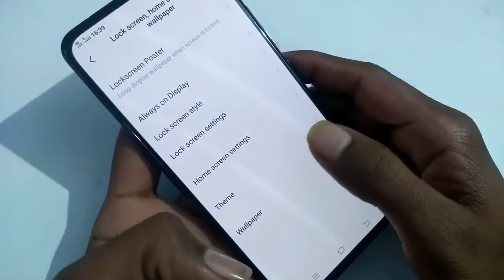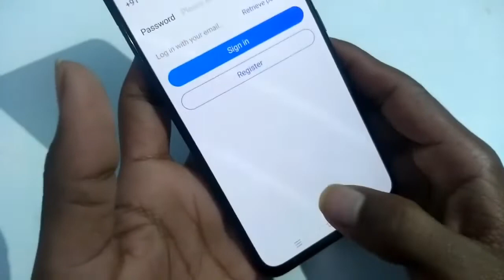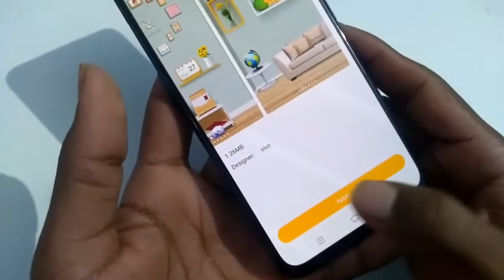Vivo v15 theme settings How to set theme mobile phone theme Kaise lagaye